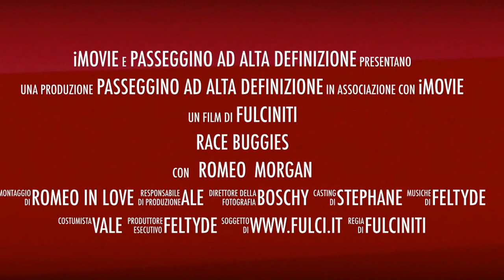Race Buggies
La Gara di Passeggini più pazza del mondo!!!
Tutto pronto, partenza, via...